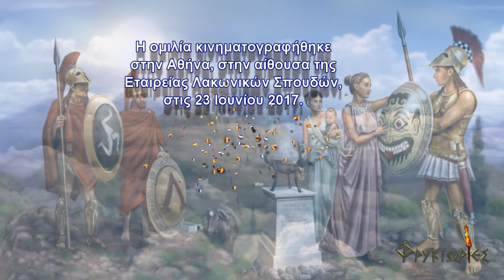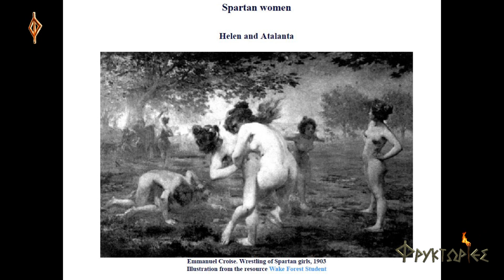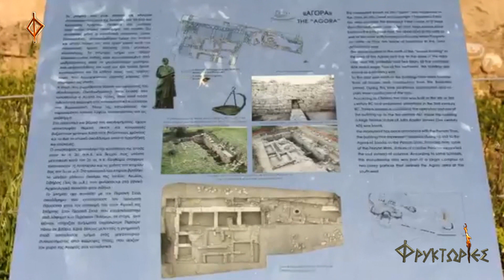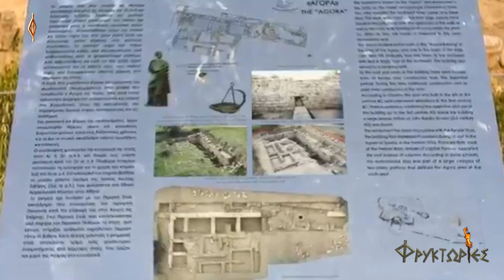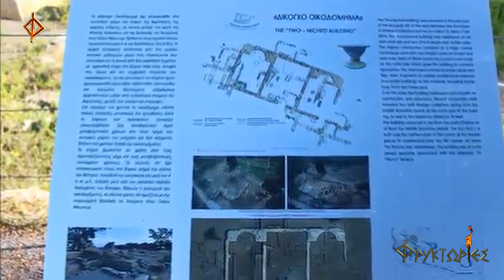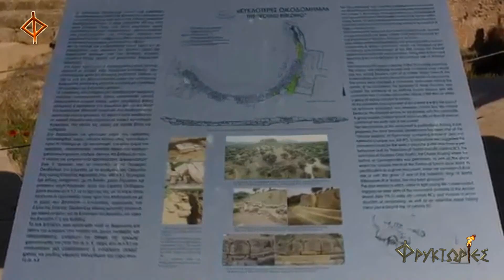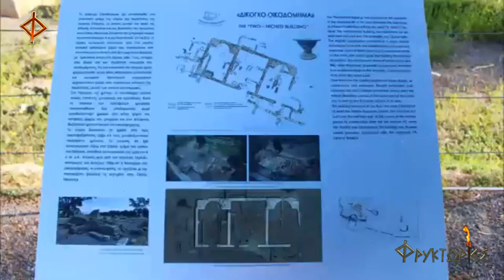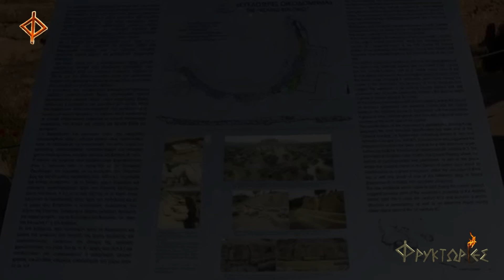Η Σπαρτιάτισσα στην αρχαιότητα. Δυναμική γυναίκα, μοναδική μάνα - Δέσποινα Ν. Κούτσαρη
Οι ΦΡΥΚΤΩΡΙΕΣ παρουσιάζουν την ομιλία με θέμα:
"Η ΣΠΑΡΤΙΑΤΙΣΣΑ ΣΤΗΝ ΑΡΧΑΙΟΤΗΤΑ. ΔΥΝΑΜΙΚΗ ΓΥΝΑΙΚΑ - ΜΟΝΑΔΙΚΗ ΜΑΝΑ".
Αναλύει και τεκμηριώνει η συγγραφέας κα ΔΕΣΠΟΙΝΑ Ν. ΚΟΥΤΣΑΡΗ.
Η ομιλία κινηματογραφήθηκε στην Αθήνα, στην αίθουσα της Εταιρείας Λακωνικών Σπουδών, στις 23 Ιουνίου 2017.

«Όταν μια γυναίκα από την Αττική ρώτησε τη Γοργώ, την κόρη του μεγάλου Βασιλιά Κλεομένη Α' και σύζυγο του θρυλικού Βασιλιά Λεωνίδα Α', «..."γιατί μόνο εσείς οι Λάκαινες έχετε εξουσία πάνω στους άνδρες;" η Γοργώ απάντησε υπερήφανα "επειδή είμαστε και οι μόνες που γεννάμε άνδρες..."». (Πλούταρχος, Ηθικά 6, 240. Ε5).
Η συγκεκριμένη διάλεξη αποτελεί μέρος επιστημονικής μελέτης με επίκεντρο την γυναίκα της αρχαίας Σπάρτης, όπως αυτή αναλύεται στο βιβλίο της συγγραφέως με τον τίτλο "Η Σπαρτιάτισσα στην αρχαιότητα. Δυναμική γυναίκα, μοναδική μάνα".
Η αρχαία Σπαρτιάτισσα, σε αντίθεση με τις γυναίκες της υπόλοιπης Ελλάδας, είχε ενεργό συμμετοχή στον δημόσιο βίο, ισότιμη ανατροφή με τους άρρενες και συμμετοχή στο σύστημα δημόσιας εκπαίδευσης, που σημειωτέον μόνο στη Σπάρτη υπήρχε.
Ο ρόλος της υπαγορευόταν από το ύψιστο ιδεώδες της Σπάρτης, που ήταν η γέννηση και η ανατροφή υγιών και γενναίων παιδιών, τα οποία θα υπηρετούσαν απόλυτα την πατρίδα.
Γύρω από το ιδεώδες αυτό αναπτυσσόταν όλη η ζωή της, η αγωγή της, η διατροφή της, η επιλογή δυνατού αρσενικού πέραν του συζύγου για την τεκνοποίηση.
Η διάλεξη παρακολουθεί την Σπαρτιάτισσα γυναίκα σε όλες της πλευρές του βίου της, τον τόπο που έζησε, την αγωγή που ελάμβανε, τη δημόσια παρουσία της, τη ζωή στον οίκο της, την Σπαρτιάτισσα μάνα, τον Καιάδα, τη σχέση της με την ιδιοκτησία και τη συμμετοχή της στη λατρεία, με αναφορές και σε γνωστές Σπαρτιάτισσες της αρχαιότητας.
Διαπιστώνουμε ότι οι αρχές της ισότητας, της λιτότητας και πειθαρχίας διακατείχαν το σπαρτιάτικο βίο και προβληματιζόμαστε στο κατά πόσο οι σημερινές κοινωνίες θα μπορούσαν να δώσουν διέξοδο στα προβλήματά τους εάν ενστερνίζονταν, έστω και στο ελάχιστο, τις αρχές αυτές.
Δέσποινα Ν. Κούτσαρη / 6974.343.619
ΣΥΝΤΟΜΟ ΒΙΟΓΡΑΦΙΚΟ ΣΗΜΕΙΩΜΑ ΟΜΙΛΗΤΡΙΑΣ

Η Δέσποινα Ν. Κούτσαρη γεννήθηκε στο χωριό Τρύπη Λακωνίας από Σπαρτιάτες γονείς. Είναι απόφοιτος του Οικονομικού Πανεπιστημίου Αθηνών (Α.Σ.Ο.Ε.Ε.), με μετεκπαίδευση σε θέματα Οργάνωσης και Διοίκησης, Στρατηγικού Σχεδιασμού Προγραμματισμού και Ευρωπαϊκής Ένωσης.
Διετέλεσε, επί πολλά έτη, Διευθύντρια στο Υπουργείο Πολιτισμού και Αθλητισμού, από το οποίο συνταξιοδοτήθηκε πρόσφατα. Επίσης διετέλεσε μέλος του Ελεγκτικού Συμβουλίου Αθλητισμού, της επιτροπής παρακολούθησης εφαρμογής της Αθλητικής Νομοθεσίας, και υπεύθυνη σχεδιασμού και υλοποίησης, στις 13 Περιφέρειες της χώρας, τετραετούς προγράμματος Επιμόρφωσης Καθηγητών Φυσικής Αγωγής, που επιδοτούσε η Ε.Ε.
Υπήρξε μέλος του Δ.Σ. της F.I.Sp.T. (Διεθνούς Ομοσπονδίας «Αθλητισμός Για Όλους»), του Δ.Σ. της Ε.Π.Ε. (Ελληνικής Παραολυμπιακής Επιτροπής) και του Δ.Σ. των Special Olympics Hellas. Επίσης υπήρξε επί πολλά έτη συνεργάτης του Ομογενειακού Πρακτορείου Ειδήσεων. Είναι μέλος του Δ.Σ. του Συνδέσμου των εν Αττική Λακεδαιμονίων και του Π.Σ.Α.Ο.Σ. (Πανελλήνιου Συνδέσμου Αθλητικών Οικονομολόγων και Στελεχών).
Έχει βραβευτεί για το έργο της μεταξύ άλλων από την F.I.Sp.T, τον Σύνδεσμο Γυναικών Θεσσαλονίκης - Μακεδονίας «Εν Αθήναις» και την Ελληνική Αθλητική Ομοσπονδία ΑμεΑ (Άτομα με Αναπηρία).
Άρθρα και μελέτες της έχουν δημοσιευτεί κατά καιρούς σε έντυπα και εφημερίδες. Η αγάπη για την ιδιαίτερη πατρίδα της την ώθησε να συγγράψει το παρόν έργο, ένα έργο ζωής, προσφορά στη Σπαρτιάτισσα.
Οι ΦΡΥΚΤΩΡΙΕΣ ευχαριστούν θερμά την κα Ντάρια Γκέρους – Κοτούλα για την άδεια χρήσεως αποσπασμάτων των κινηματογραφικών λήψεών της.